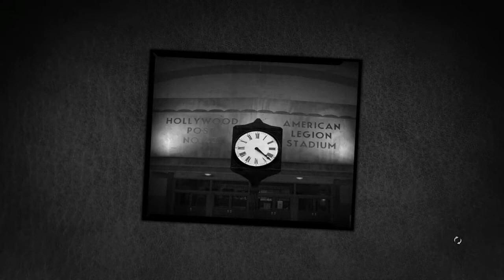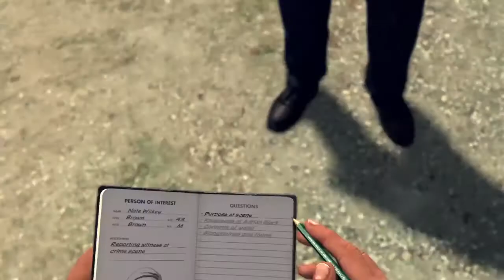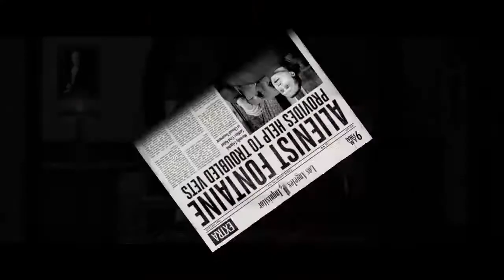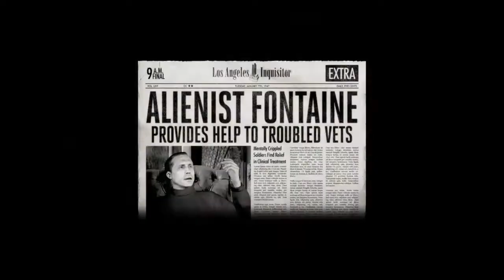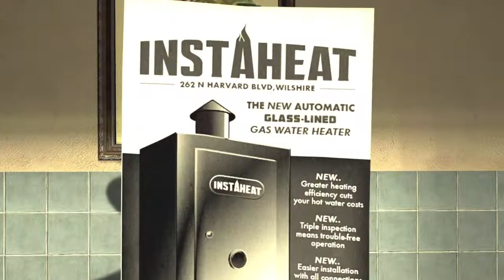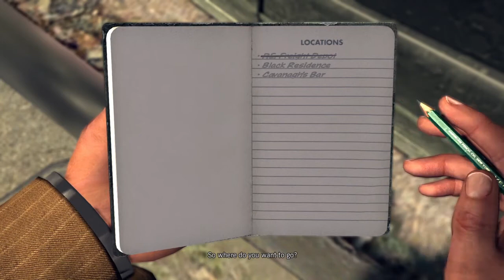L.A. Noire Gameplay Walkthrough 3 - The Driver's Seat (PS4 Slim)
L.A. Noire is a neo-noir detective action-adventure video game developed by Team Bondi and published by Rockstar Games. It was released in May 2011 for PlayStation 3 and Xbox 360, in November 2011 for Microsoft Windows, and in November 2017 for Nintendo Switch, PlayStation 4, and Xbox One.